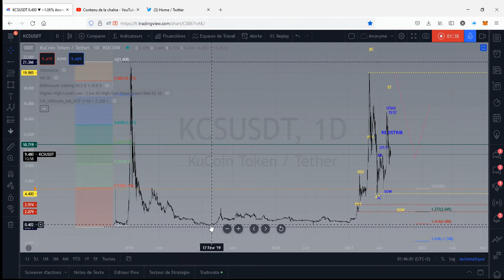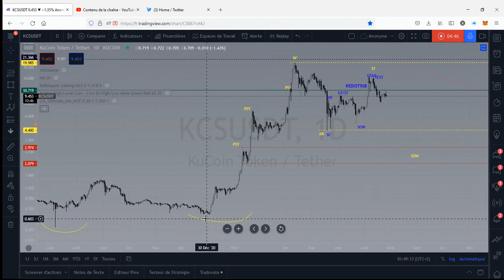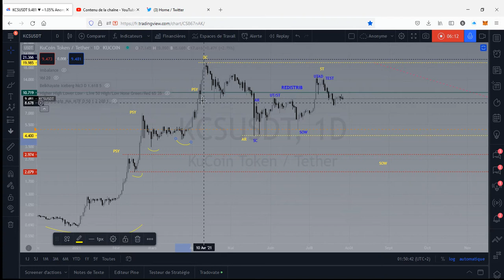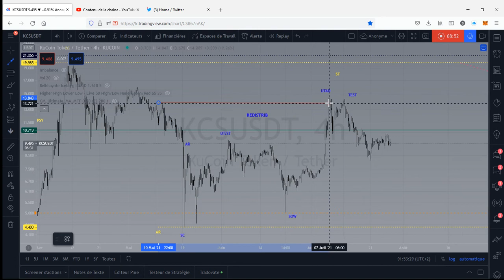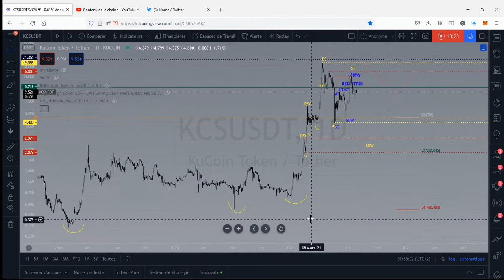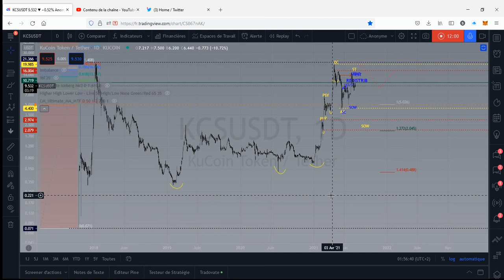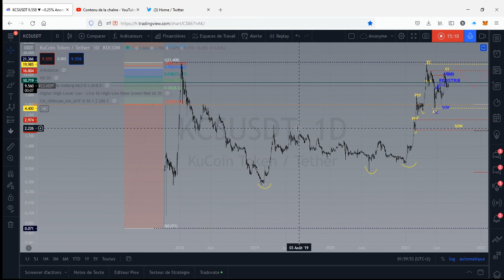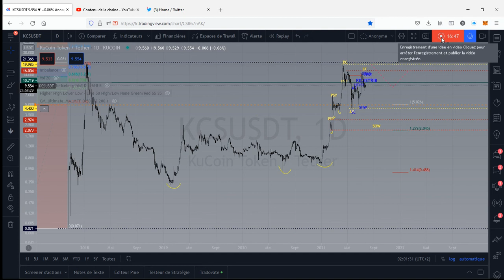Analyse KUCOIN token KSC USDT le 28 07 2021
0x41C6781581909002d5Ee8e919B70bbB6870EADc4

pour ouverture compte Huobi voici mon lien de parrainage

pour ouverture compte Kucoin voici mon lien de parrainage